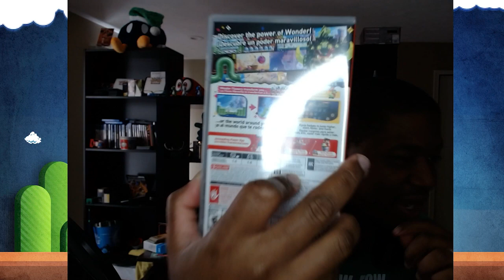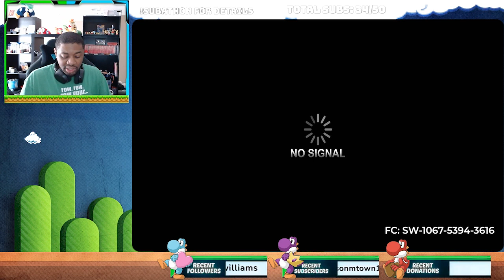Wowie Zowie!!! This game is charming - Super Mario Bros Wonder Part 1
Playing through Super Mario Bros Wonder for the first time. This game is incredible so far.